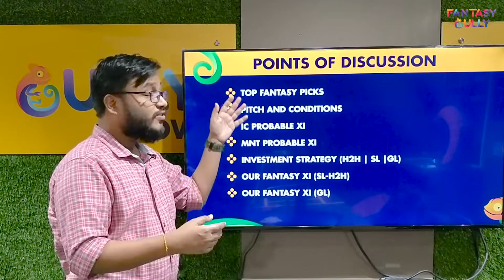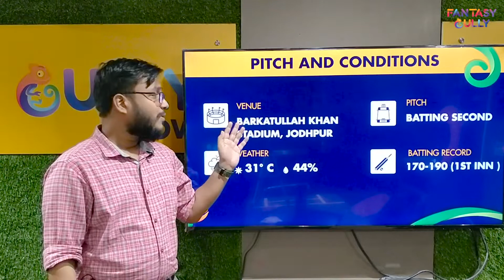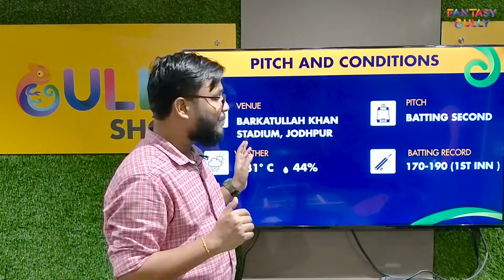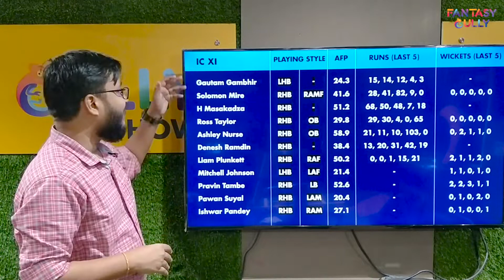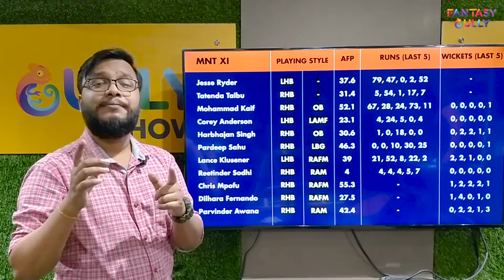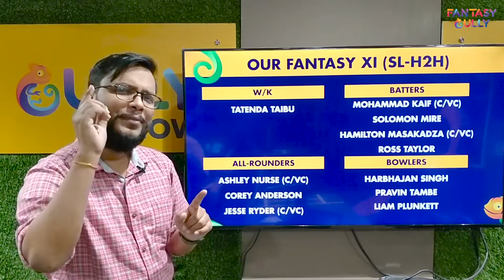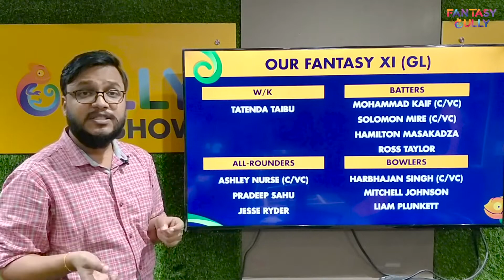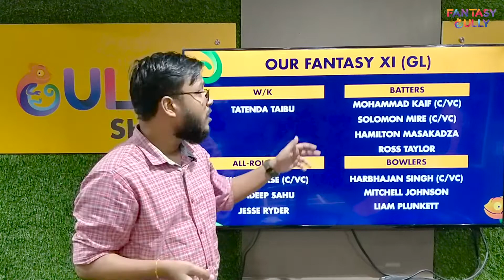IC vs MNT Dream11 Prediction Match - 12, 1st OCT | Legends League Cricket T20, 2022 | Fantasy Gully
Legends League Cricket T20, 2022 | IC vs MNT Dream11 Prediction Match - 12, 1st OCT, Fantasy Cricket Prediction only on the Fantasy Gully YouTube Channel. We provide you with the best IC vs MNT Dream11 prediction teams for Grand Leagues, Big Leagues, Small Leagues and Head to Head Contests. You can use the Fantasy Gully app to make Dream11, My11Circle, My Team 11, HalaPlay, Gamezy and many more Teams. 🔥

IC vs MNT (India Capitals vs Manipal Tigers),Match Information
Match: IC vs MNT, 12th Match, Legends League Cricket 2022
Date: Saturday, October 1st, 2022
Time: 7:30 PM
Venue: Barkatullah Khan Stadium, Jodhpur

00:00 - Video Build-up
03:04 - What you will know in this video
03:43 - Top Picks for IC vs MNT
05:17 - Barkatullah Khan Stadium Pitch Report
07:57 - IC Probable XI and Stats
09:12 - MNT Probable XI and Stats
10:42 - Investment Strategy
12:23 - FG’s Fantasy XI (SL/H2H)
14:07 - FG’s Fantasy XI (GL)